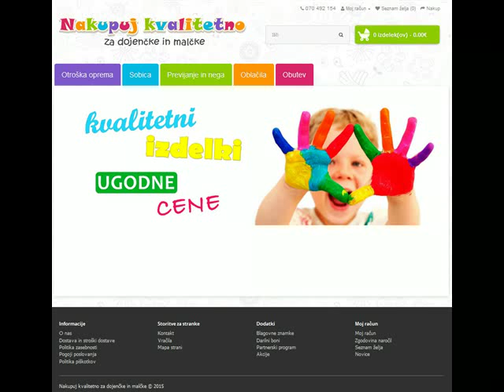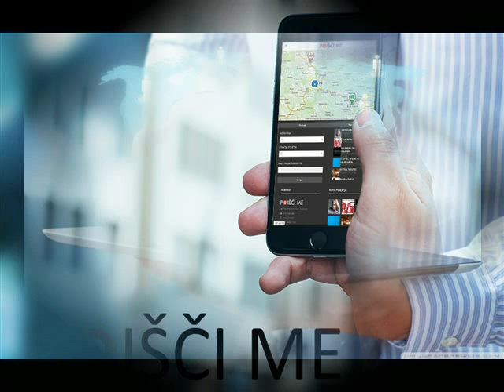KVALITETNO ZA OTROKE, SPLETNA TRGOVINA, TANJA RUČIGAJ S P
Prodaja izdelkov za dojenčke in otroke. Vsi izdelki so narejeni v EU. Prodajamo izdelke kot so:
-otroška posteljnina za posteljice 120, 140cm in zibelke.
-previjalne torbe
-rjuhe za posteljico
- univerzalne uv zaščite za vozičke
-univerzalne uv dežnike za vozičke
-vozičke
-otroške avto sedeže
-odeje
-tetra plenice